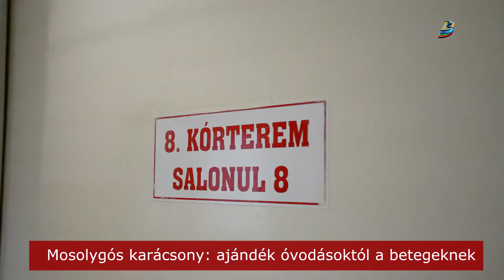Mosolygós karácsony: ajándék óvodásoktól a betegeknek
A kórházban fekvő betegek karácsonyát tenné szebbé az RMDSZ Székelyudvarhelyi Nőszervezete, a Mosolygós karácsony elnevezésű akciójukat a napokban indították útjára. A kis csomagok városunk napköziotthonaiban készülnek el, melyeket szentestén egy angyal fog kiosztani a betegek között.